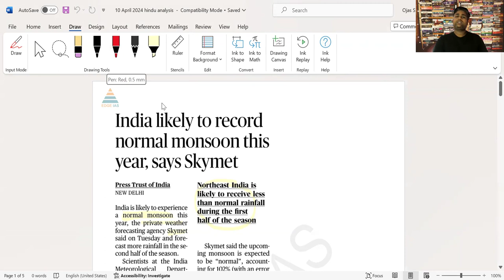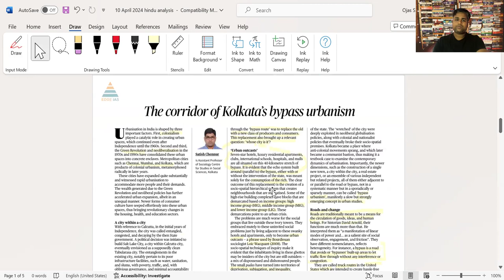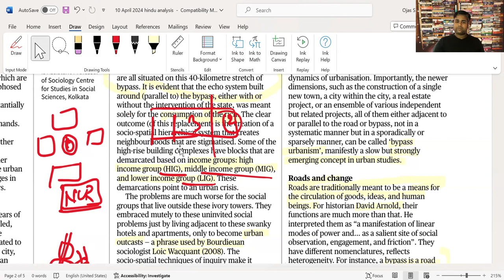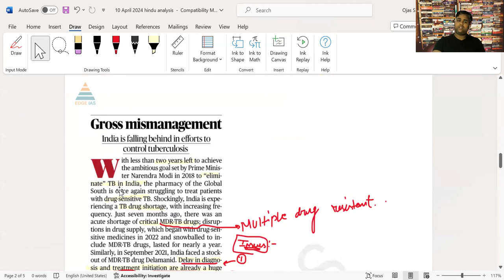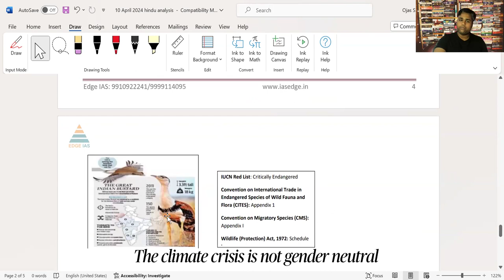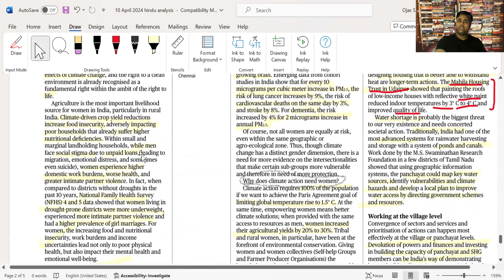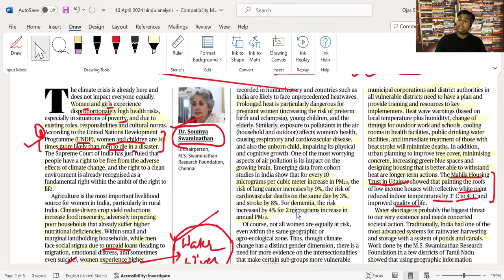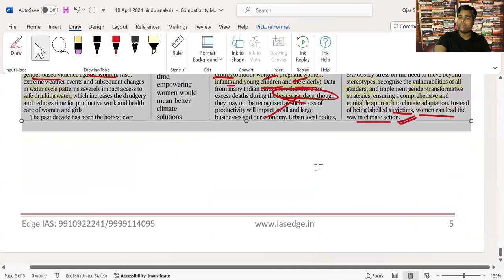DAILY THE HINDU ANALYSIS with Edge IAS | 10th APRIL 2024 | OJAS SHANKAR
Course details

1. Personalised Mentoring
2. Small Batch Sizes
3. Dedicated doubt sessions
4. One Subscription, Unlimited Access
5. Real-time interaction with Teachers
6. Highly updated PDF Notes
7. Full syllabus coverage
8. Watch the lectures anywhere, anytime unlimitedly.

"ias academy" "edgeias" "Edge IAS" "pramod singh history classes" "englishmedium coaching" "best ias coaching centre in delhi" "best upsc coaching centre in karol bagh" "general studies" "history optional classes" "history of india" "best institute for ias" upsc ias "upsc 2023" "upsc strategy" "civil services"  "economics 2023"  "history flow chart" "online preparation in English"